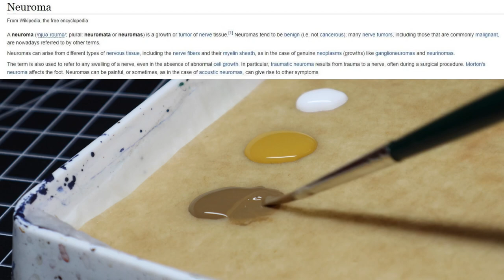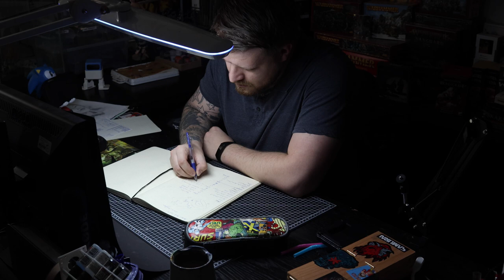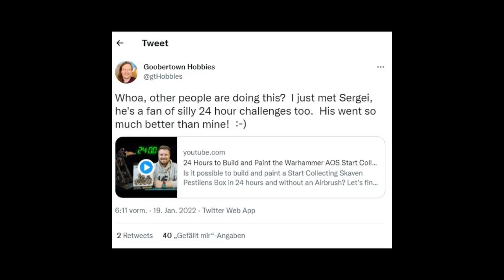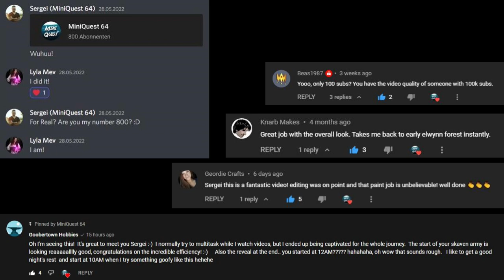Cancer, Starting Over and Painting Miniatures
In this very personal video I will talk about how I was diagnosed with bone cancer and how my life turned for the better, despite that.
I hope that my experience can help you trough your dark times, or to understand someone going through that.

Special Thanks for the great support and feedback:
​@Zumikito Miniatures
@The Basic Brush
@Lyla Mev - The Mini Witch